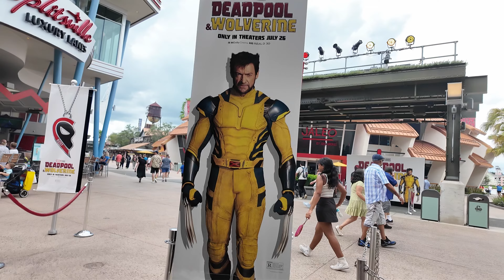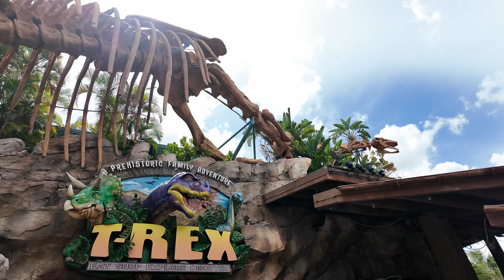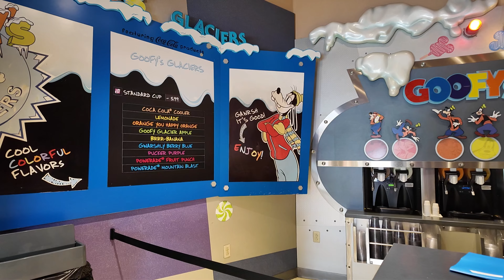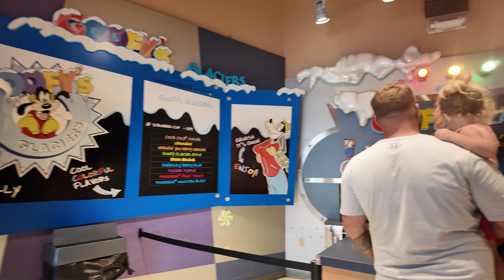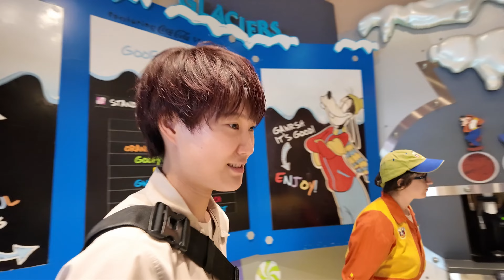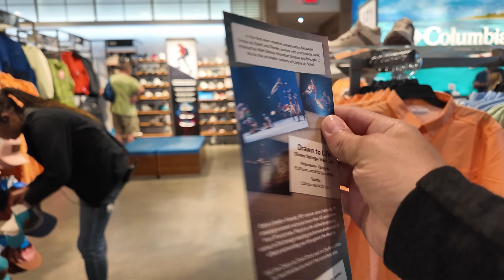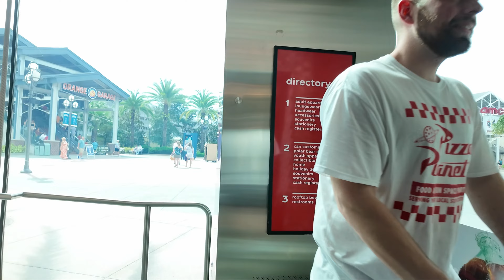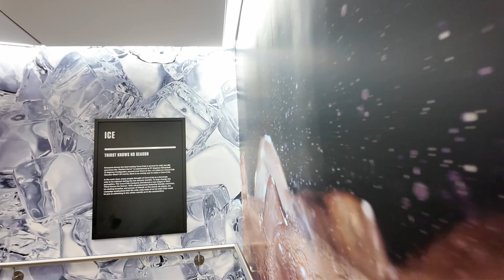4k Walk Disney Springs with friends from Tokyo, Japan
Disney Springs is an outdoor shopping, dining, and entertainment complex at the Walt Disney World Resort in Lake Buena Vista, Florida, near Orlando.

Located in: Walt Disney World® Resort

Hours
Every day: 10a ⋅ 11p

Rides: Marketplace Train Express, Aérophile, Marketplace Carousel, Vintage Amphicar & Italian Water Taxi Tours
Owner: The Walt Disney Company

My creator tech items:

・ Apple 2021 MacBook Pro
・ PYS Macbook Pro 14' Screen Protector
・ MacBook Pro 14 inch Case Cover
・ DJI Osmo Pocket 3 Creator Combo
・ TEAMGROUP A2 Pro +Card 512GB
・ Insta360 2-in-1 Invisible Selfie Stick